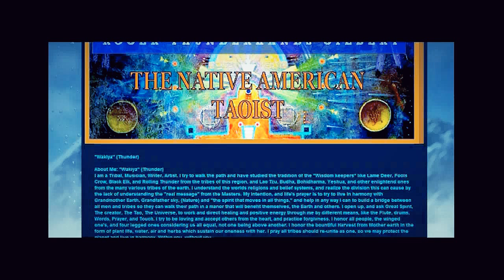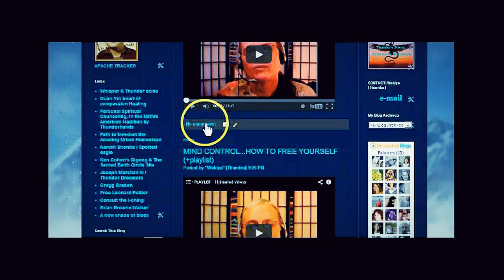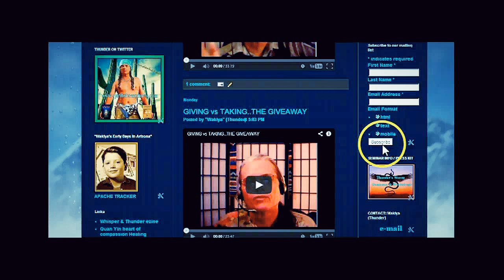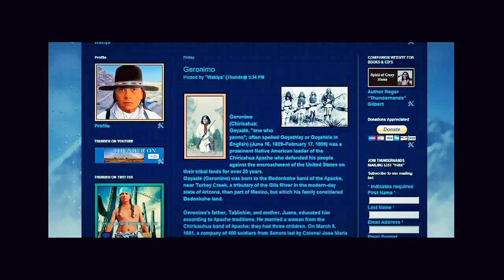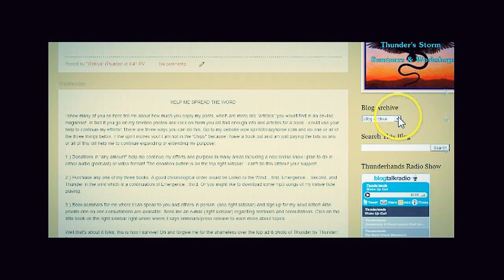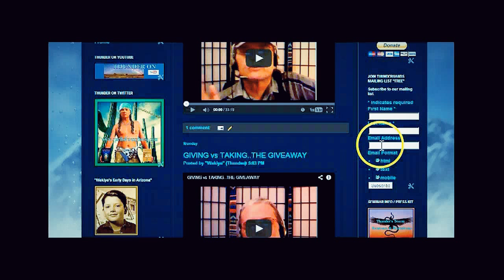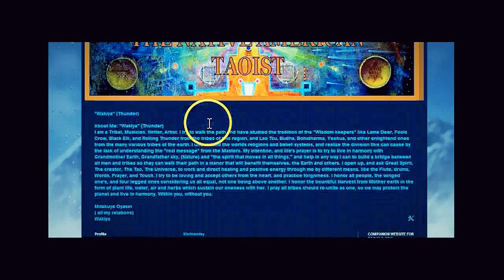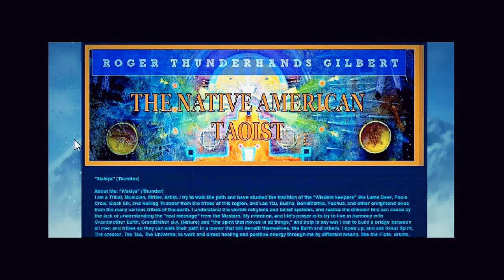THUNDER'S TRIBAL NETWORK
THUNDERS TRIBAL NETWORK! FRESH AIR!
Thunder is moving!
Thunderhands is fed up with Facebook and other so-called quote " Social" sites that offer you nothing and take everything! SO I HAVE MY OWN TRIBAL NETWORK NOW! NO MORE POLICING and anal, restrictive, policy's! Watch this video and learn how to join my tribe..IF YOUR A FRIEND or are truly interested in spiritual and native ways! It's easy! Just watch my latest show. Get off the FB tit and other means of sucking trash, because your buying into BS! Wake up! At the very least follow my site even if you feel the need for mental abuse from non-spiritual, non productive sites, because maybe just maybe you will wake up!
Blessings,
Thunder‎
10/‎3/‎13